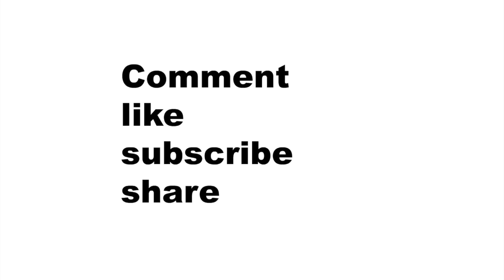NBA hot topic analysis on Ian Mahinmi signing with the wizard plus trey burke